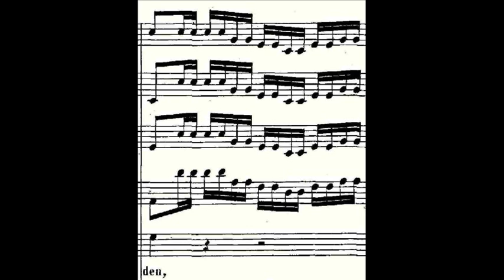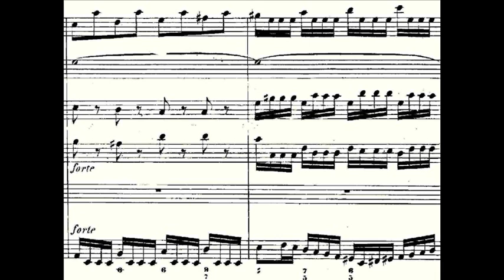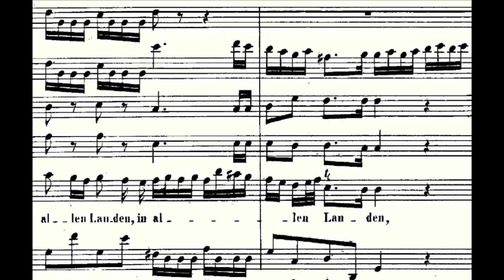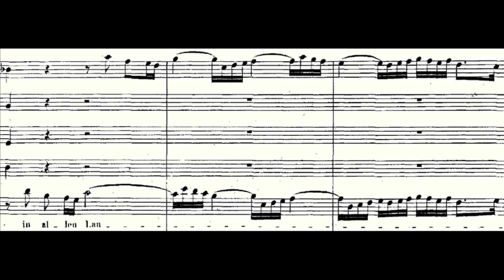Natalie Dessay: Bach Cantata, BWV 51 (I: "Jauchzet Gott")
Dessay: Bach Cantatas

Natalie Dessay performs ''Jauchzet Gott in allen Landen!'', the first movement from Bach's Cantata, BWV 51. Emmanuelle Haïm conducts Le Concert d'Astrée. Trumpet: Neil Brough.

NOTE: The vocal line is notated in the soprano clef, so the sung notes are a third lower than they appear!